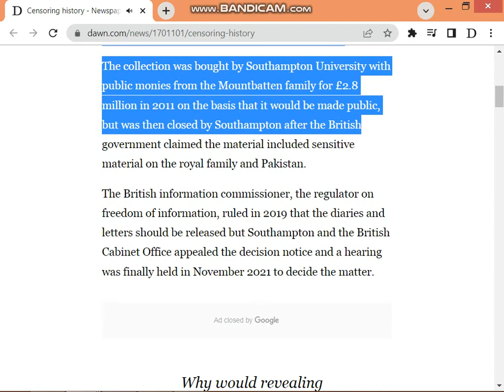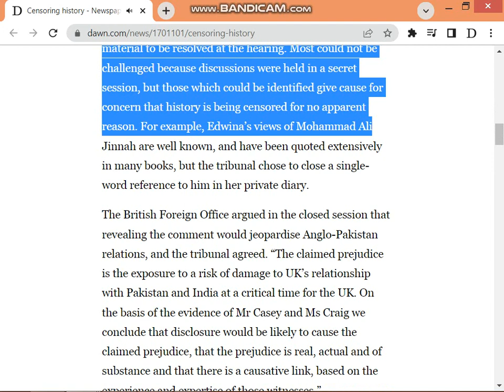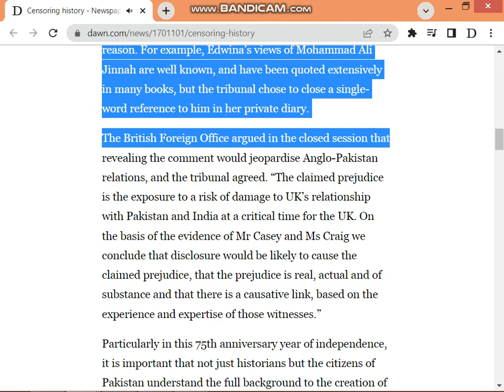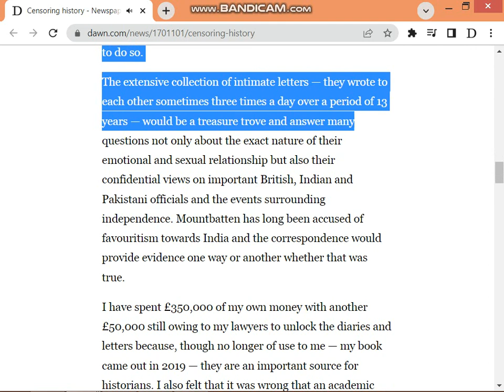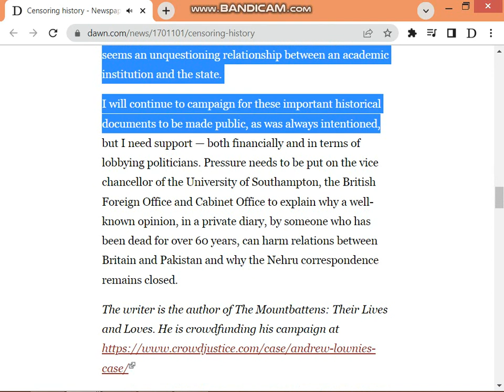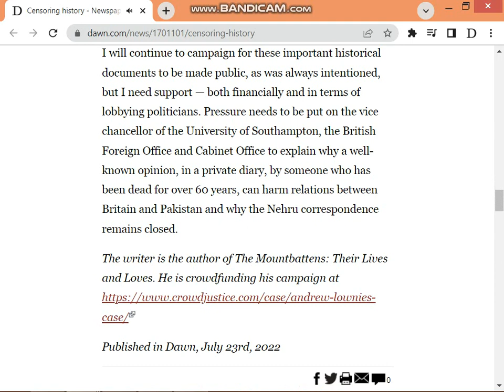Censoring history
vocabulary_words _english_learn
live_and _learn